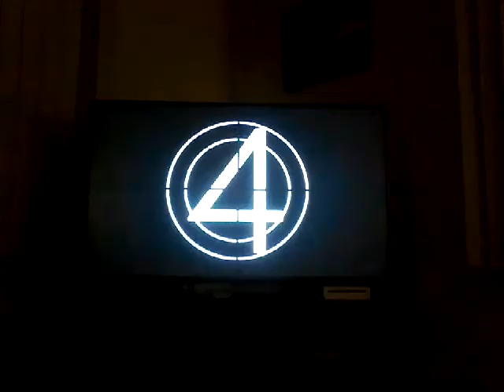A Sightread FC of the Same Short But Very Fast Paced Weeb Song on Bass!!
There’s loads of missable sectuons here, im surprised i srfced this xD